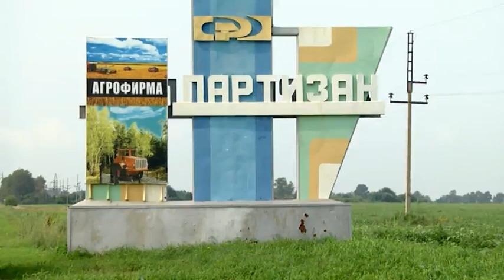170 тысяч гектаров пострадало от дождей